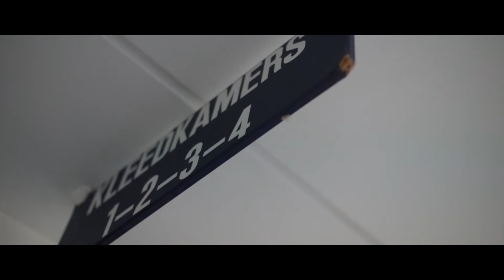Coach Wooter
One of our players made a touching documentary about a coach and his dream.

He always dreamed about being the head coach of FC Barcelona. Without playing on a high level he started his journey to become one of the best coaches this world had ever known.